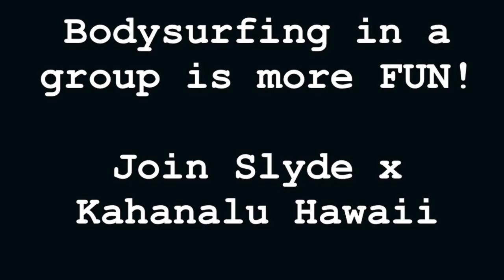Hawaii Bodysurfer Sean Enoka Talks Story About Waimea Bay Hawaii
Slyde Handboards x Kaha Nalu Hawaii founder Sean Enoka will be hosting a once in a lifetime bodysurf/handboard retreat to beautiful island of Oahu Hawaii Feb 22-Feb for ONLY 10 people.